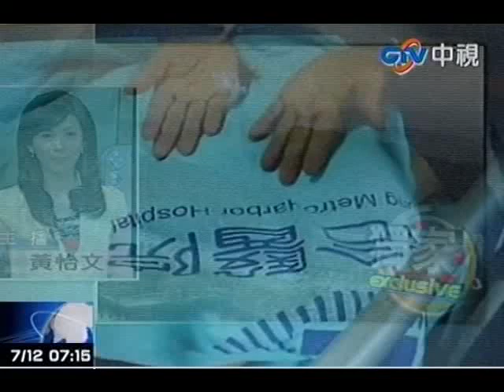五指山公墓淹水 下葬15年身未朽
中視新聞》台北內湖五指山公墓居然出現蔭屍，有民眾委託撿骨師想要為過世多年的長輩撿骨，沒想到一開棺大家都嚇壞了，長輩的遺體居然沒有腐壞。原來是因為棺木設計不良，讓遺體常常泡在水裡，這對道教來說，對後備的子孫非常不好。